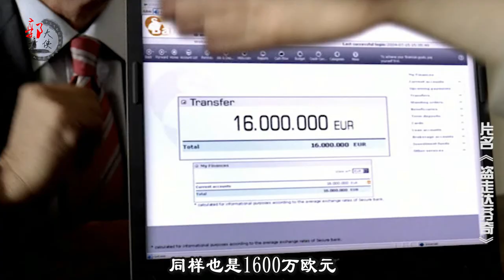【郭大侠】最牛赝品画家，一幅假画卖到1600万，画板却出自一个二手旧家具——《盗走达芬奇》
《盗走达芬奇》该片讲述了大盗舒玛找人绘制了一幅以假乱真的仿制品，企图神不知鬼不觉地盗走达芬奇名画的故事！